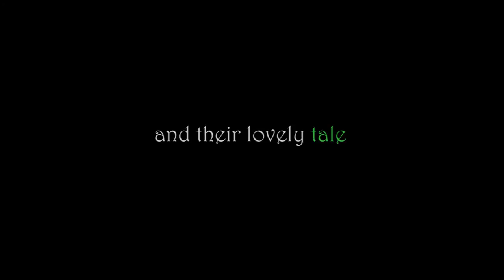The Eclipse of Love - Short Film Trailer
This is an experimental Short Film by Sai Kumar
Background Score : 'Sweet Dreams' by Jim Tersol
Your Film Festival Entry 2012
Asia-Europe Short Films Contest Entry 2012
An Escapist Creations Production.